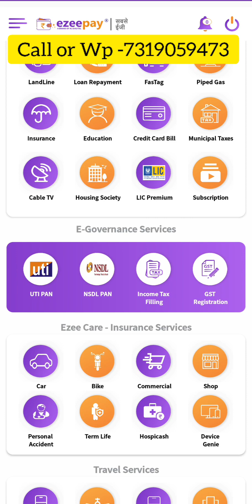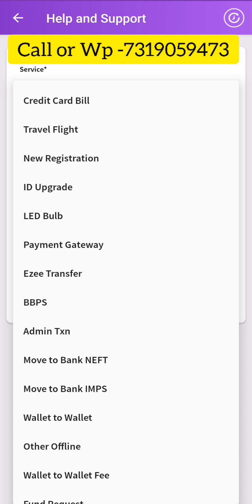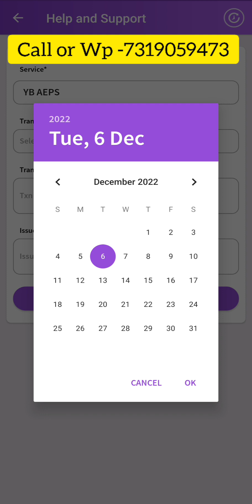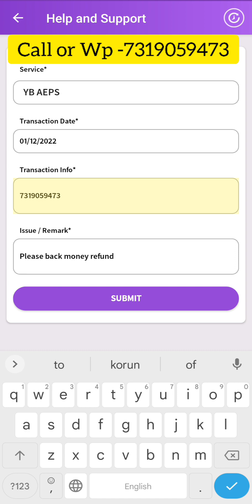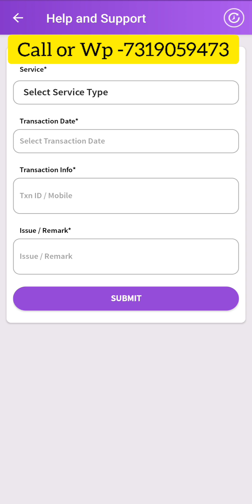ezeepay তে টাকা তুলতে গিয়ে ফেঁসে গেছে ? রিচার্জ ফেল হয়ে গেছে,রিপোর্ট করুন 24 ঘণ্টায় টাকা ব্যাক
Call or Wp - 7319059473